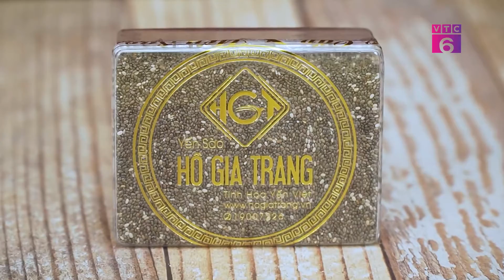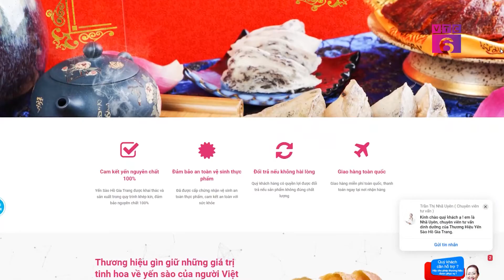[TV Shopping] YẾN SÀO HỒ GIA TRANG